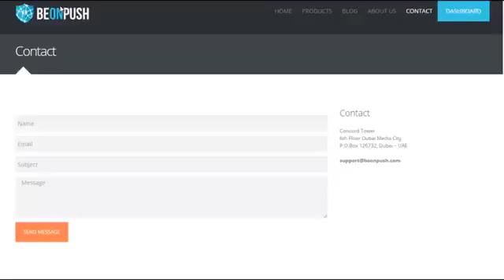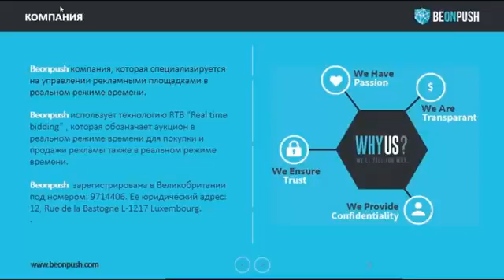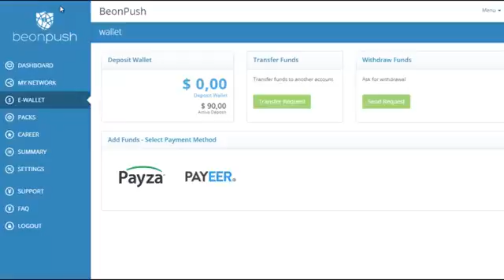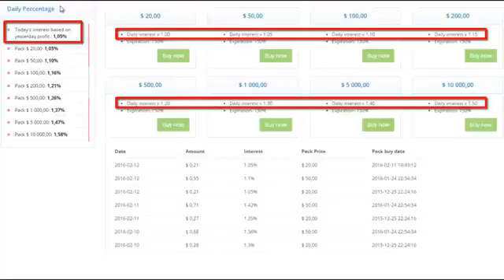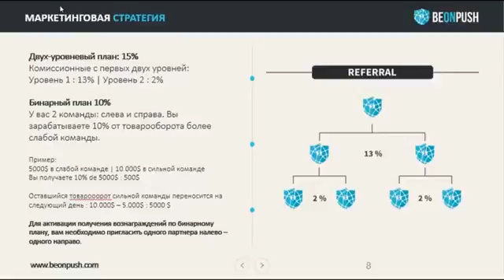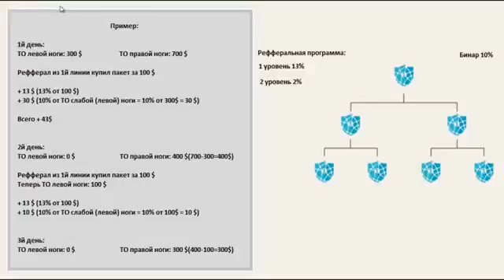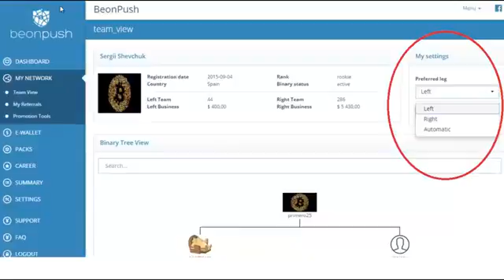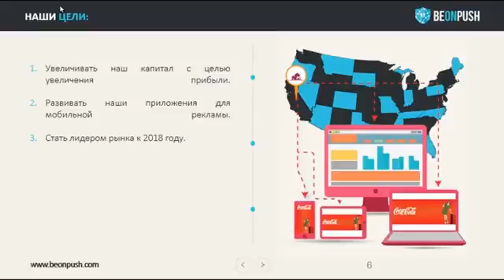BEONPUSH # БеонПуш # Обзор компании, маркетинг, стратегия построения бинара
Рекомендую всем, кто пришел в интернет за деньгами обратить пристальное внимание на компанию BeonPush, которая работает на бирже рекламы по RTB технологиям и сотрудничает с мировыми брендами, как Coca-Cola, Mercedes, Facebook и др. Компания легальная и имеет все необходимые документы для ведения свой деятельности: регистрационный номер в государственном реестре Великобритании, штаб-квартиру в Люксембурге и Дубаи.

Основатель компании Ферки Демировски, публичный человек в Европе и мире,  член правительства и депутат Европарламента. Он один из тех людей, кто делает надежный бизнес на долгие годы. Без рисковые вложения дают окупаемость и прибыль 150%  от 1,5 до 4 месяцев.

По всем вопросам Oбращайтесь по Cкайпу: vladimir-lopato

BeonPush БеотнПуш инвестиции высокийдоход технологииRTB # Краудфа́ндинг